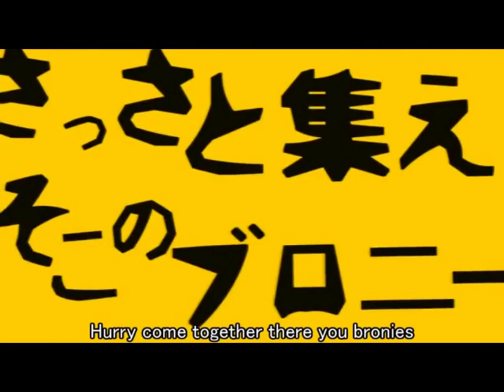Poniryoshka [Fandub Español Latino]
Practicando con el Autotunes, decidí hacer esto.
Estoy pensando en hacer un fandub en español de Matryoshka, no es seguro.